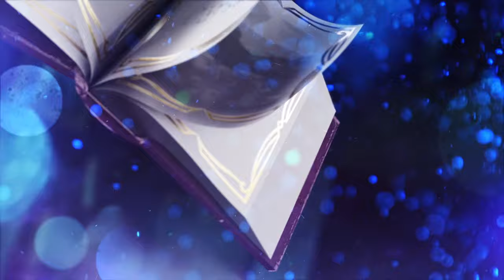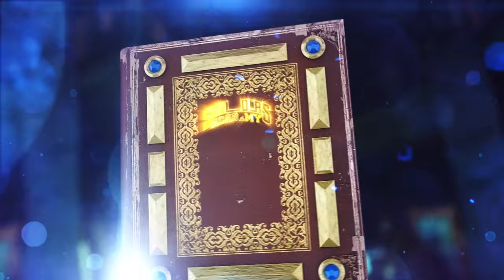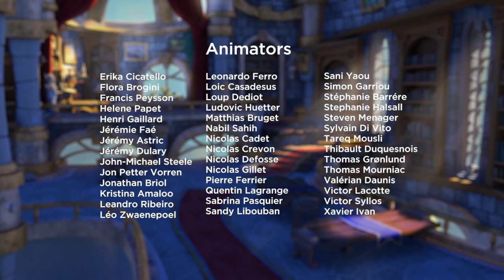Skylanders Academy | S01E02 | My Way or the Sky Way | Amazin' Adventures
Jet-Vac imparts the value of doing things the "Skylander Way" to rookie Spyro.

Skylanders Academy - S01E02 - My Way or the Sky Way